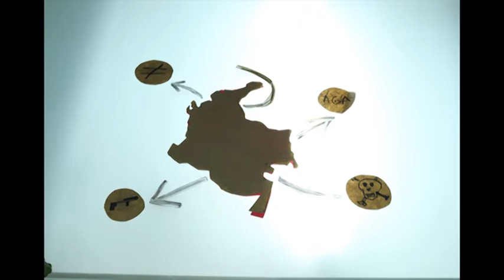Invitación al V Foro de los estudiantes Universitarios Frente al Conflicto Social y Armado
Bogotá, 10 y 11 de septiembre de 2013

OBJETIVOS:

Hacer un balance desde la perspectiva académica y política del proceso de paz que cursa en este momento entre el Gobierno Nacional y las FARC-EP, en La Habana-Cuba, que logre ubicar la crisis social generada por el conflicto y la necesidad de encontrar caminos para la paz en Colombia

Construir lineamientos generales para la acción de los universitarios a nivel nacional y local, que generen desde las universidades iniciativas de movilización por la paz con justicia social.

Definir mecanismos y estrategias de denuncia y movilización contra la política de estigmatización y persecución hacia el movimiento universitario en Colombia.

CONTENIDO TEMÁTICO

     1.   El Movimiento Estudiantil Latinoamericano y la lucha por la paz del continente

Participación de organizaciones estudiantiles del continente con membresía en la OCLAE

     2.   Alcances y perspectivas del proceso de paz en Colombia

Invitados: representantes del gobierno (Humberto de la Calle jefe de la delegación del gobierno en La Habana y negociadores de la mesa), representantes de las FARC desde La Habana (por video conferencia), expresidentes de la república (Belisario Betancourt, Ernesto Samper). Carlos Lozano (mediadores del proceso). Exconstituyentes (Alvaro Leyva, Antonio Navarro, Otty Patiño, Horacio Serpa). La Iglesia (Monseñor Henao, Monseñor José Luis Gómez Serna, Padre Darío Echeverry, Padre Francisco de Rue).

MESAS DE TRABAJO

·      Estigmatización y criminalización de la vida universitaria y situación de DDHH en la Educación Superior: acciones humanitarias en el marco del conflicto.

Invitados: Iván Cepeda, ASPU, SINTRAUNICOL, ACEU, MANE, organizaciones estudiantiles rectores de las universidades, Red de Universidades por la paz, entre otros.

·      Propuestas para la materialización de una paz estable y duradera.

Invitados: docentes académicos de la Universidad Nacional, Jairo Estrada, centro de pensamiento de la UNAL y delegados de la comisión de paz del Senado

·      Propuestas de paz desde las organizaciones sociales y juveniles en el proceso de paz.

Invitados: Ruta Social Común para la Paz, ANZORC, ACVC, CUT, FECODE, Marcha Patriótica, Congreso de los Pueblos, grupos culturales artísticos, entre otros.

AGENDA DE TRABAJO

8am-10am              Acreditación

9am-10am              Instalación del Foro

10am-12m              Panel: El Movimiento Estudiantil Latinoamericano y la lucha por                                                                    la paz del continente

12m-2pm                Almuerzo

2pm-6pm                Panel central: Balance y alcances del proceso de paz en Colombia

8am-12am           Mesas de trabajo

12m-2pm             Almuerzo

2pm-6pm             Plenario de conclusiones: Propuestas de los universitarios para la                                                                   paz en Colombia

PARTICIPACIÓN E INSCRIPCIÓN

El carácter del V Foro de los Universitarios Frente al Conflicto Social y Armado es totalmente amplio para estudiantes, profesores y trabajadores universitarios de cualquier Universidad pública o privada del país. Además es abierto a la participación de cualquier persona interesada en participar, así no haga parte de la comunidad universitaria, siempre que se acoja al respectivo proceso de  preinscripción y acreditación.

Dada la existencia de diferentes iniciativas nacionales sobre paz y los procesos que se desarrollan en cada universidad el foro va enfocado a una población de 1000 universitarios, donde esperamos que de este número la mitad provenga de las diferentes regiones del país y la otra de la ciudad de Bogotá.